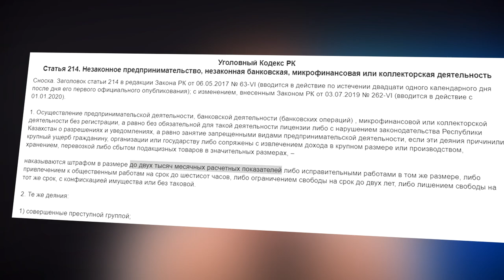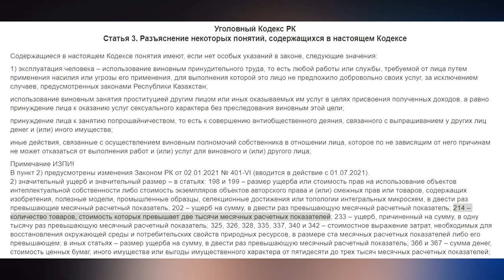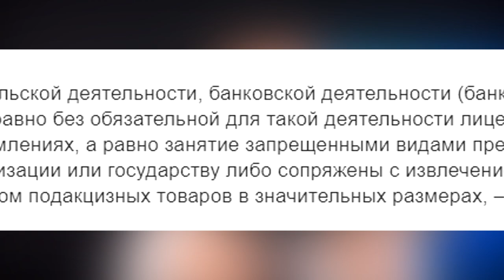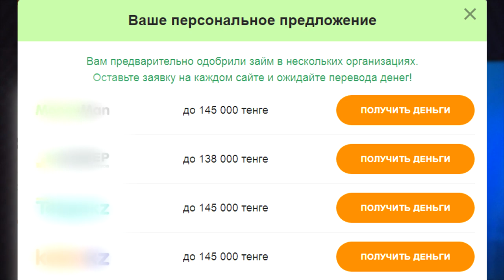ЗАКОН без "работы"? Раскрываем секрет безнаказанности МИКРОКРЕДИТОВ!